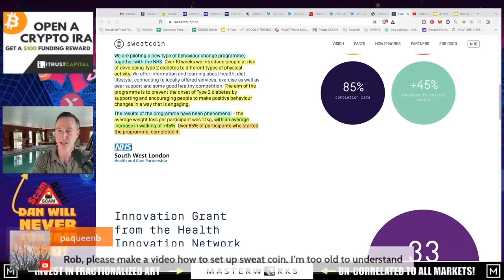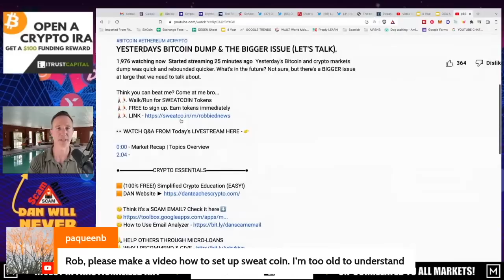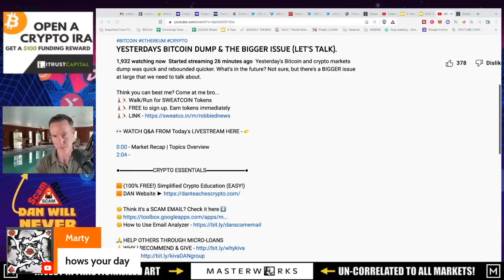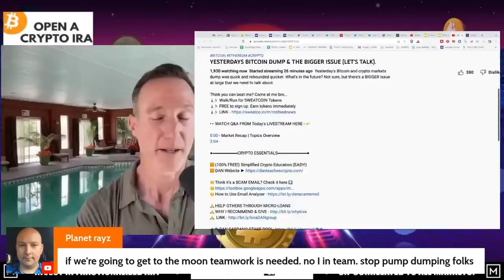Q&A (AFTER LIVE STREAM) - "YESTERDAYS BITCOIN DUMP & THE BIGGER ISSUE (LET'S TALK)." 6/19/22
●▬▬▬▬▬▬CRYPTO ESSENTIALS▬▬▬▬▬▬▬●

●▬▬▬▬▬▬▬▬FOLLOW D.A.N.▬▬▬▬▬▬▬▬▬▬●

●▬▬▬▬▬▬▬▬STRATEGIES▬▬▬▬▬▬▬▬▬●